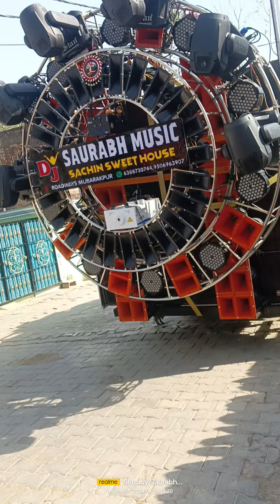Aaj ka Jalwa Mubarakpur Me Dj Saurabh Music Mubarakpur Contact For Booking Mob.6388730744